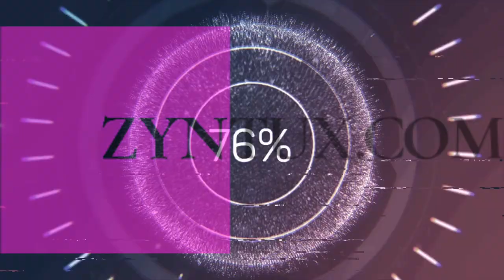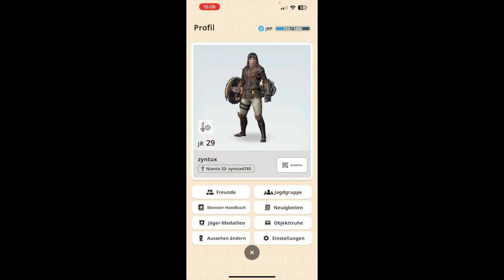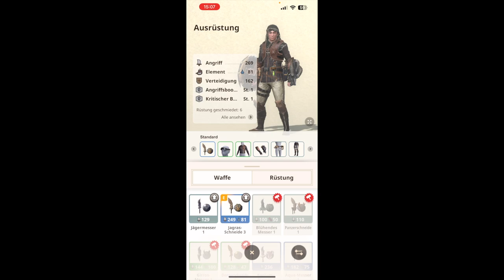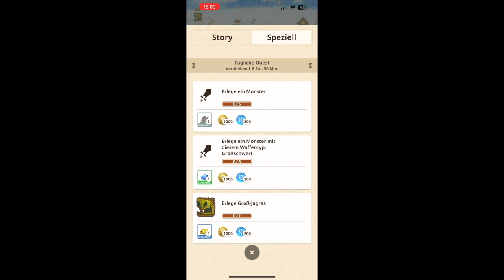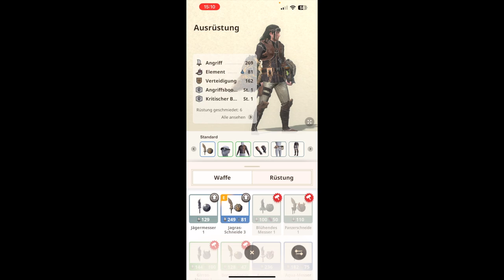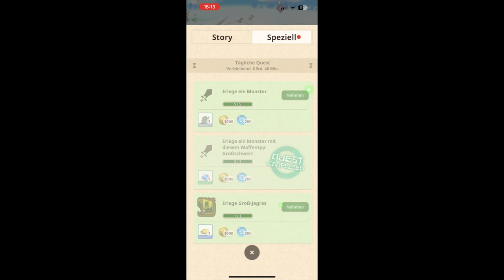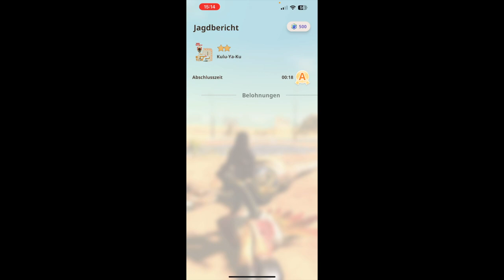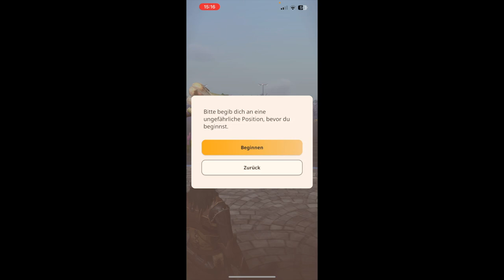Monster Hunter Now angespielt, lohnt sich das Augmented Reality Rollenspiel von Niantic ?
Kürzlich habe ich Monster Hunter Now angespielt, nun stellt sich die Frage, lohnt sich das Augmented Reality Rollenspiel von Niantic ? Weitere Informationen dazu im Video. Leider ist der Sound im Spiel teilweise etwas lauter als meine Stimme, ich hoffe man kann es sich trotzdem zusammenreimen, ansonsten nehme ich das Video im Bedarfsfall evtl. neu auf in Kürze. Hier geht es zur offiziellen Webseite